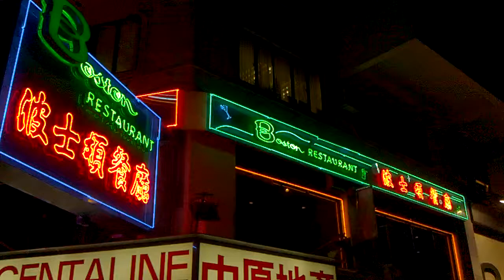Boston Restaurant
Boston Restaurant at Wanchai